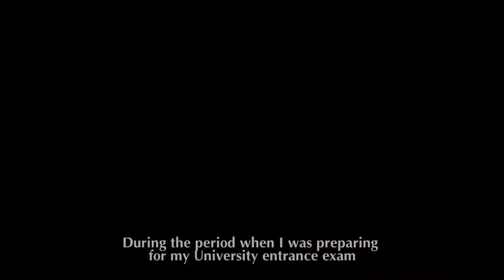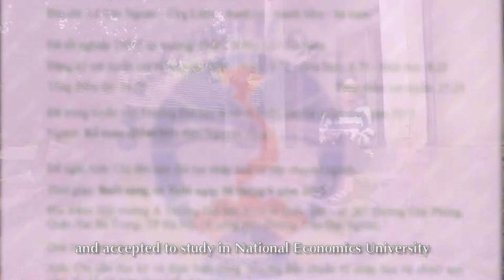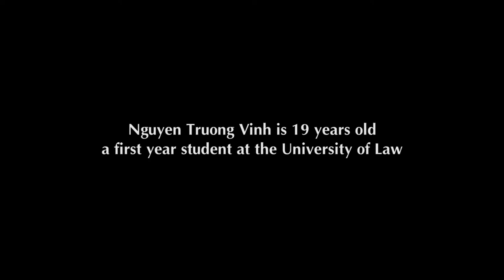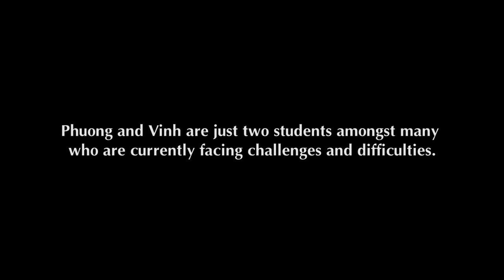KPMG Empowerment 2017 – Inspire confidence, Empower change